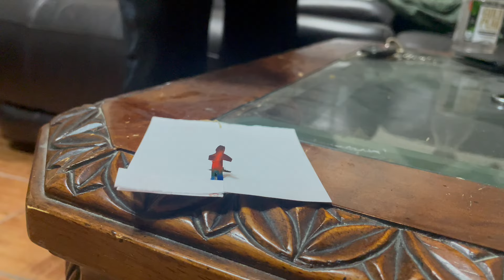what would happen if saitama fought goku.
I think we all know saitama no diffs goku LMFAOO